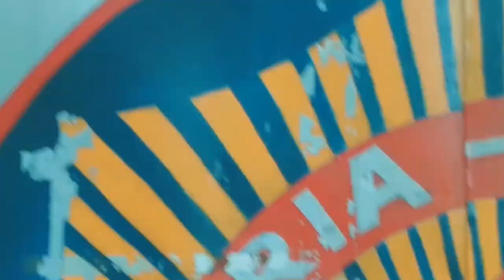BURN HALL SCHOOL SRINAGAR Vlog Video #1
I OWN ALL THE COPYRIGHT OF THIS VIDEO.

This video is originally produced, edited and uploaded by me.

All the video clips, songs, tunes and any other content  used in the video are EITHER NON-COPYRIGHT or I OWN IT.

Do not upload my video without my permission on any other channel. 😃😎

About me:
I'm NIHAYAT Farooq , I'm #14 , I live In Srinagar , Kashmir, A state of INDIA. I study in class 8th at BURNHALL school . And of course I'm a BOY.

About channel:
I came up with the idea of making videos half a year ago and thought of making this channel. I first made my videos on CLASHOFCLANS tutorial and GAMEPLAY but then, I made the channel VERSATILE I.e. On all topics . My channel is mainly based on HUMOURANDCOMEDY.

About This Video:
Today, I just Made a Different video. Unlike my other videos , today I'm making a Vlog for the exploration of Burn Hall School, Srinagar, Kashmir.
And I don't have a lot of things to write it in the description , and actually even you don't give a sh*t , so .

AND if you are reading this description till here , it means you are one of the most ideal person in this world. I don't know why you are reading this shit !
Anyways here is your treat for wasting your time